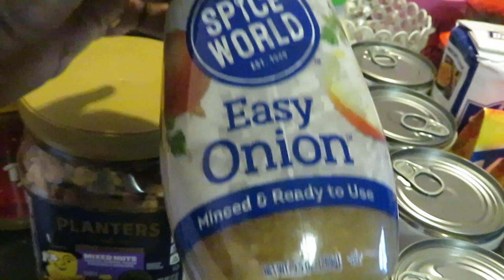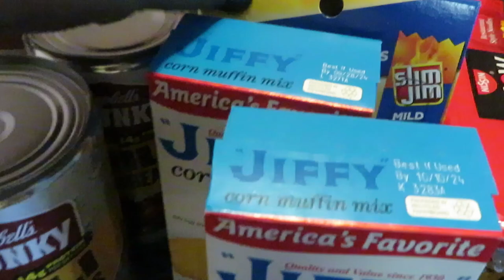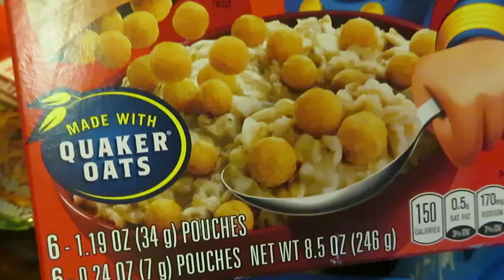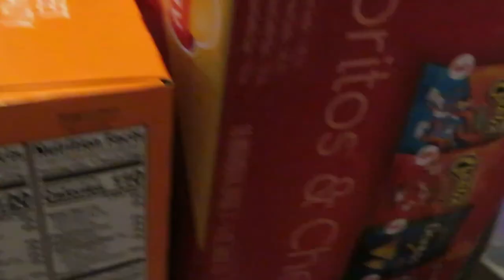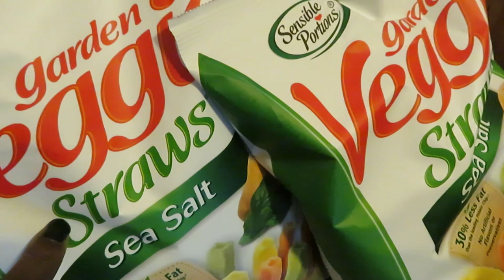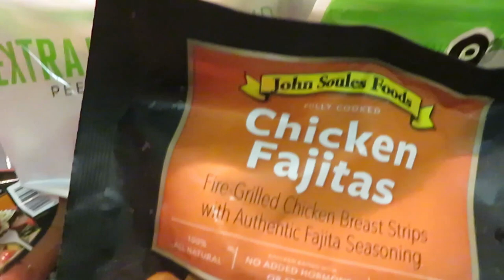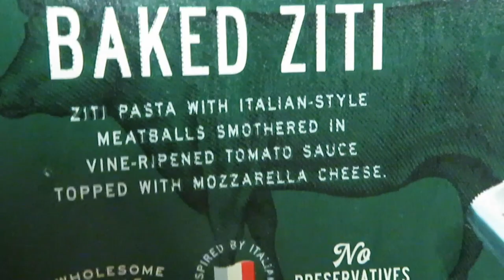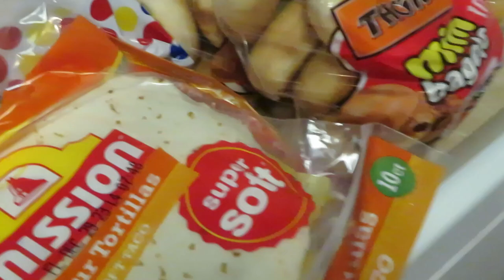Publix Grocery Haul/11-30-23 to 12-6-23/Arickamisha